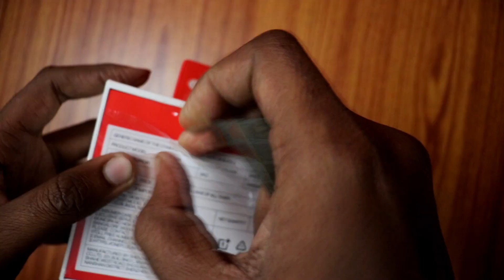Oneplus Buds Z Complete User Review. Problems?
Oneplus buds z
realme buds Q

My camera
my tripod(best ever)
my mic

oneplus buds z review
oneplus buds z problems
oneplus buds z sound review
oneplus buds z range
best tws